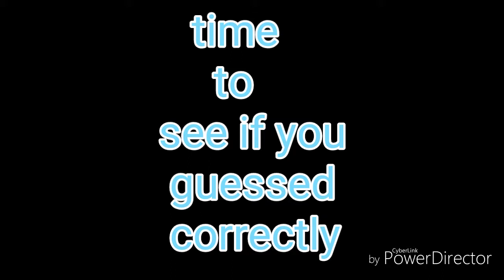The Art lab ep 16